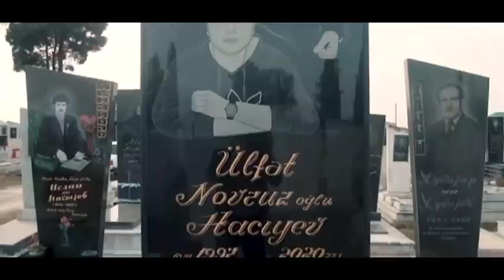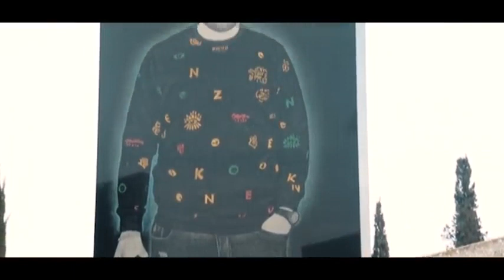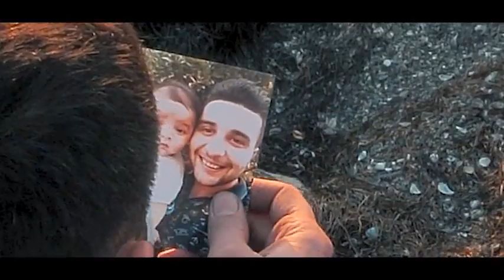Pərviz Huseyni - Qardaş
Mərsiyyə